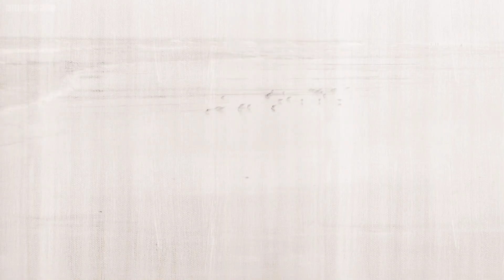Asamura's disappointed and childhood with Asamura-Days with My Stepsister-Gimai Seikatsu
Anime clips
Anime: Days with My Stepsister
2024 ‧ 1 season

Song:
Fill out a survey and get idea credits

PS:
It`ll  keep getting better!)

⮞Copyright:
     real owners.